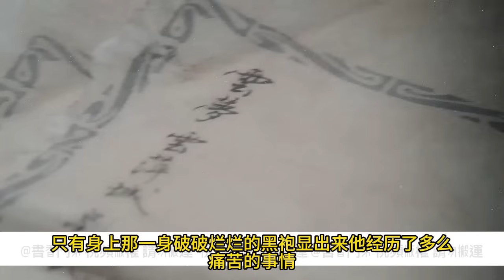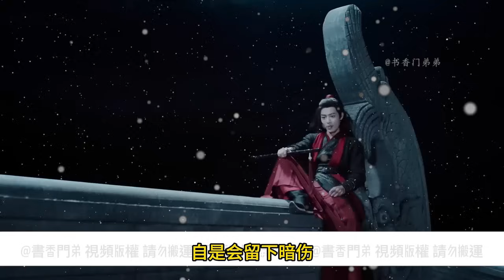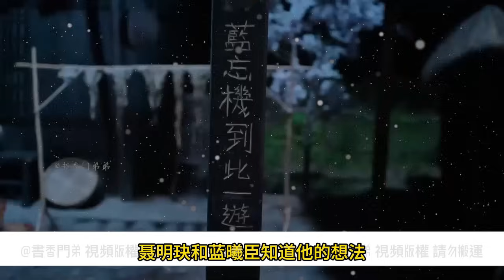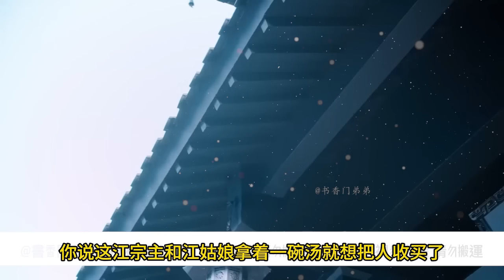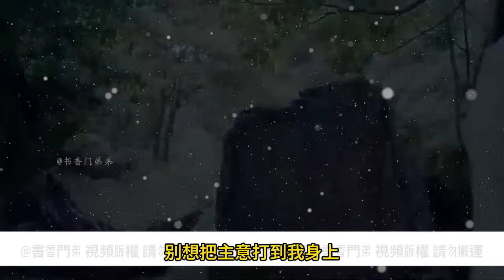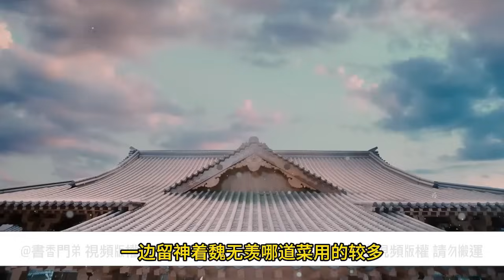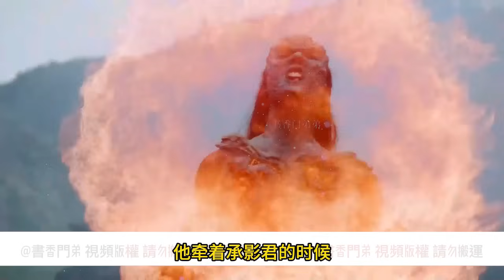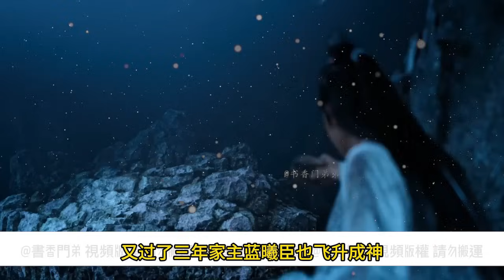一口氣看完88分鐘《夢裏花開》：“魏嬰…”藍忘機深吸一口氣，“我心悅你。”